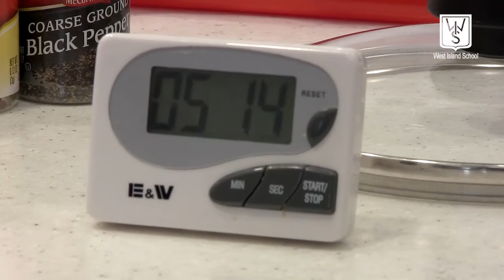WIS Materchef First Round